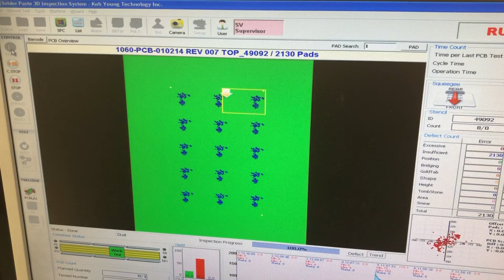2011 Koh Young 8030-3L SPI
2011 Koh Young 8030-3L Solder Paste Inspector.
for full details